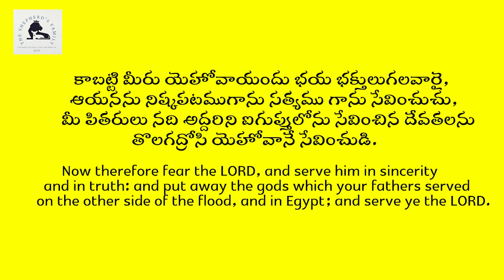Why are You saved? || Joshua 24:14 || Bro.Varun Deepak | THE SHEPHERD’S FAMILY || DAY SPRING